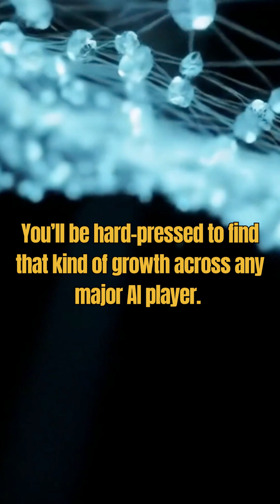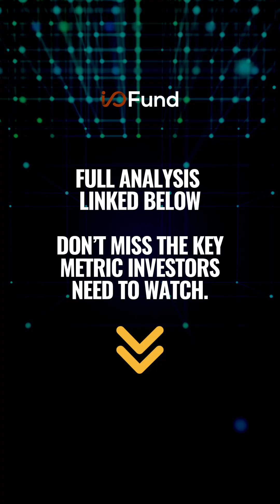Palantir’s AI Boom — Can It Match the Hype?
Palantir’s AIP is fueling explosive 93% growth in U.S. commercial revenue — but with a 104x valuation, can the momentum justify the price?

Read full analysis by Beth Kindig, I/O Fund Lead Tech Analyst
 Join tens of thousands of investors guided by Beth Kindig’s data-driven AI and tech stock analysis — powering one of the world’s top-performing tech portfolios.

Join the I/O Fund Premium Membership for in-depth stock analysis, weekly webinars, and real-time trade alerts from one of the only audited tech portfolios available to individual investors

Follow Beth Kindig for the latest news briefs and insights on AI, semiconductors, and disruptive tech trends.